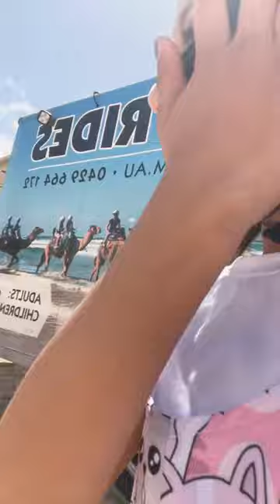2 November 2023